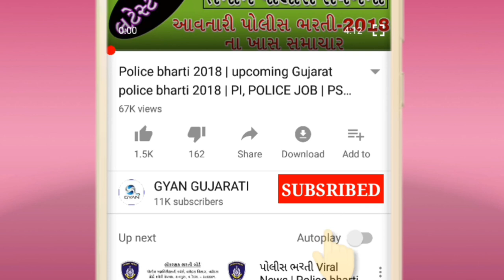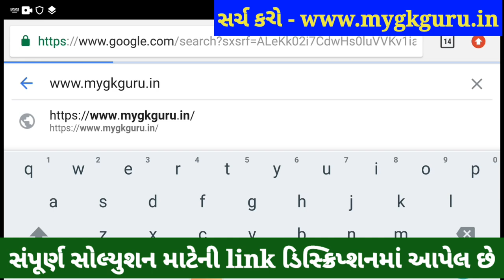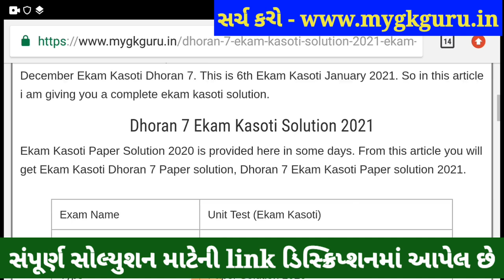💥100% સોલ્યુશન, STD 7 Ekam Kasoti Vigyan Solution, Dhoran 7 Vigyan Ekam Kasoti, Ekam Kasoti Dhoran 7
💥 STD 7 Ekam Kasoti Vigyan Solution 2021, STD 7 Science Ekam Kasoti January, Dhoran 7 Ekam Kasoti 6. STD 7 Vigyan Ekam Kasoti Dhoran 7 Solution 2021, samayik mulyankan kasoti std 7 Science.

in this video I am providing complete Ekam Kasoti std 7 Vigyan solution 2021. Vigyan ekam kasoti solution January 2021.